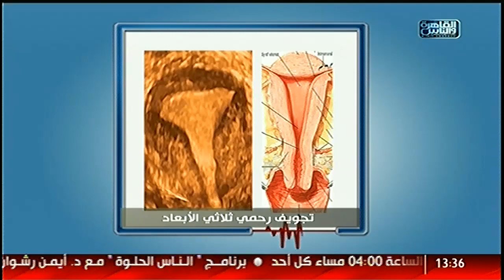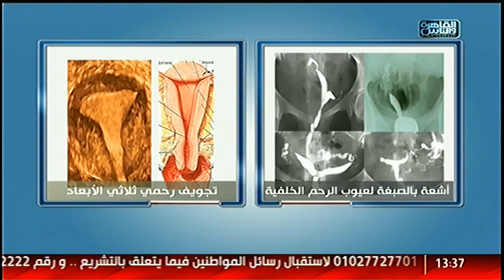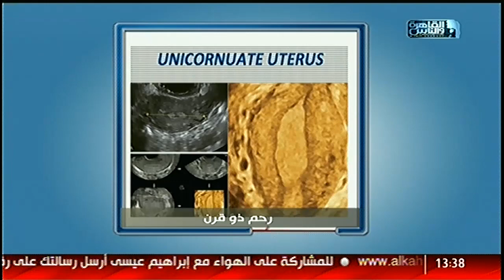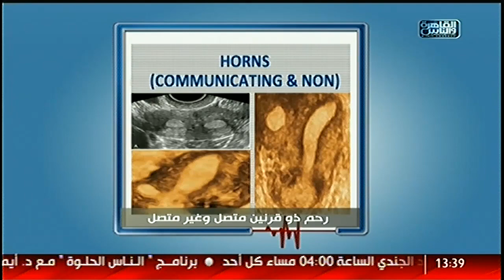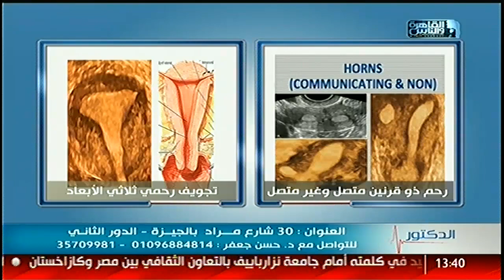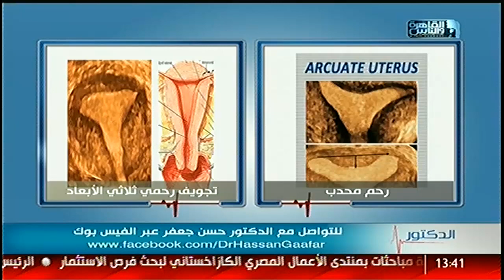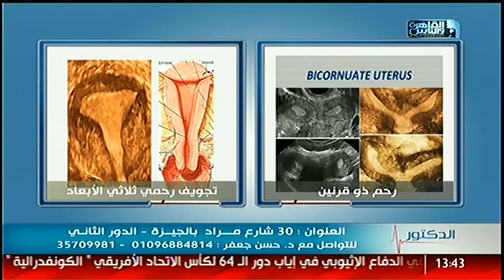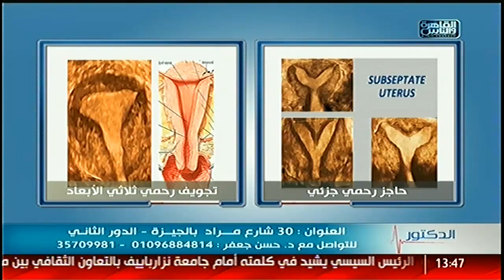الدكتور | الرحم ذو قرنين متصل وغير متصل مع د. حسن جعفر